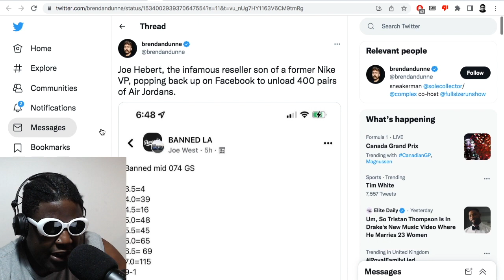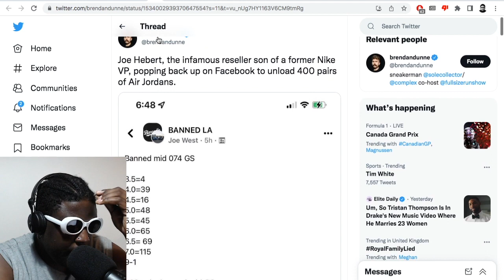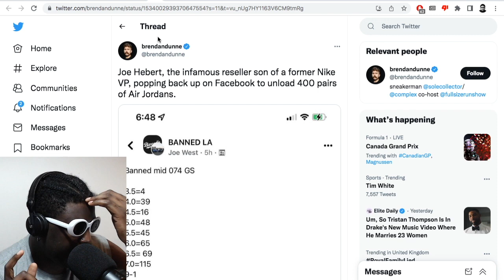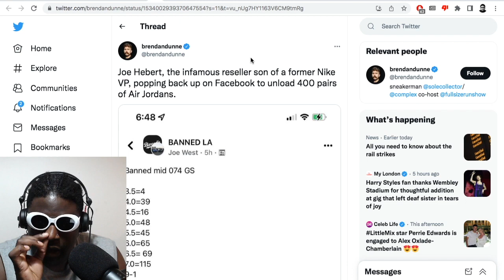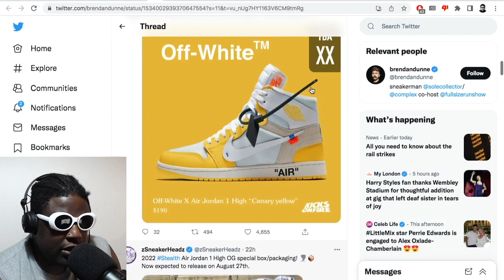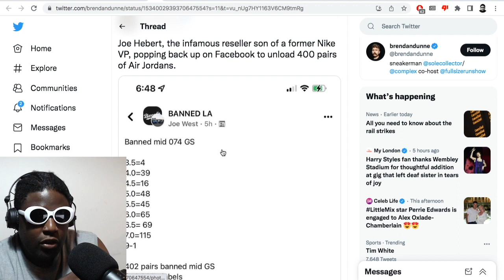DISGRACED Nike VP sneaker reseller son is BACK… this is why people buy reps